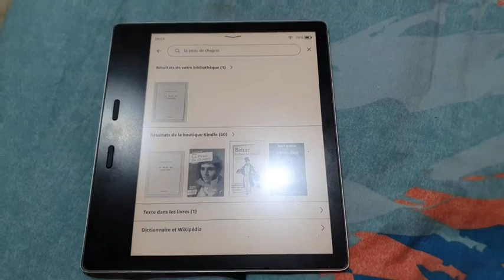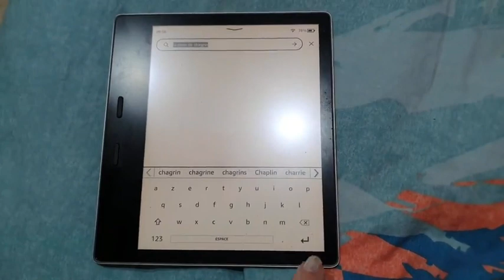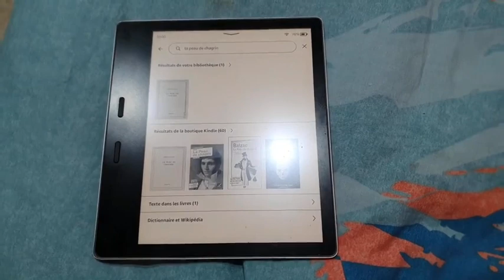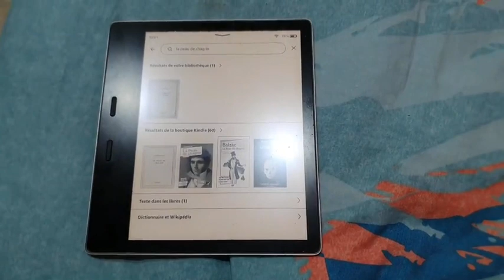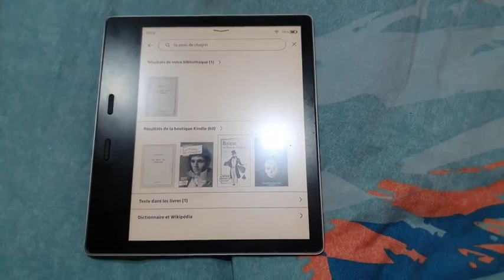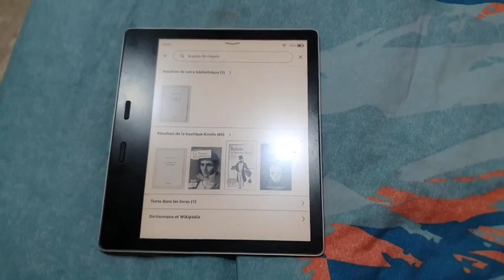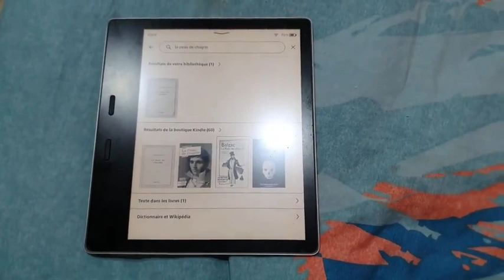Club lecture : bibliothèque dématérialisée, plus d'auteurs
Bibliothèque dématérialisée, plus d'auteurs